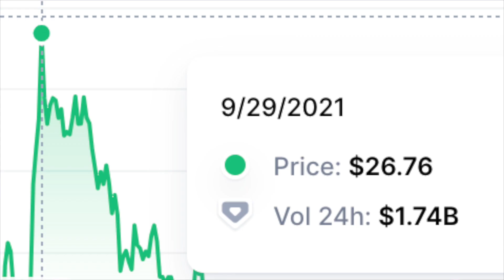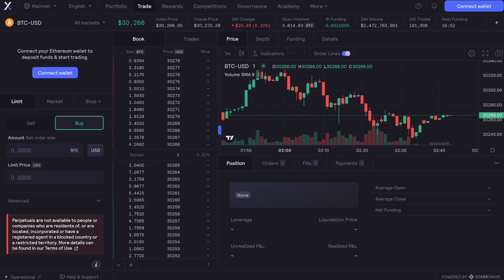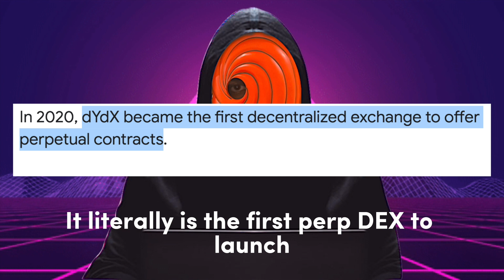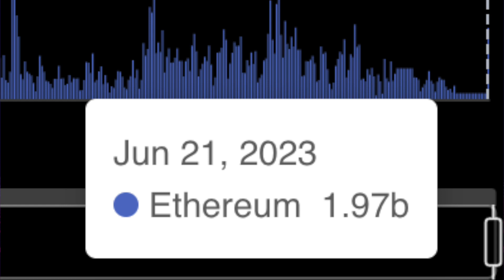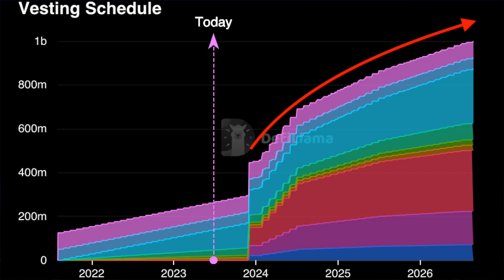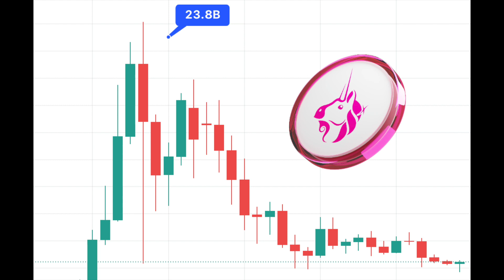DYDX: $27 or a Failure? dYdX Price Prediction & Review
🌎 In Crypto? You NEED NordVPN